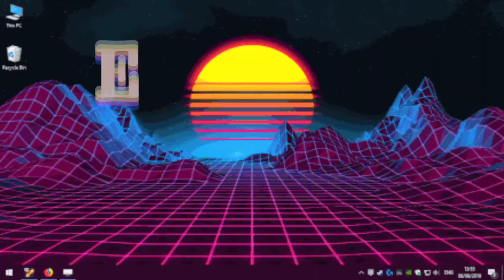Nana Gyabi .Yehyia wo din mu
This video was purposely designed for program advertisements.